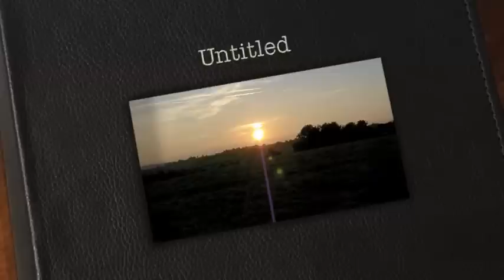I Want to Fly with You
Hey everyone! This is a song I wrote a few years ago.